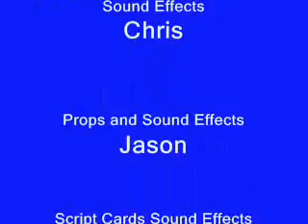PetWasteAWay.com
PetWasteAWay liquefies your dogs waste where your dog leaves it in 8 seconds. to learn more.